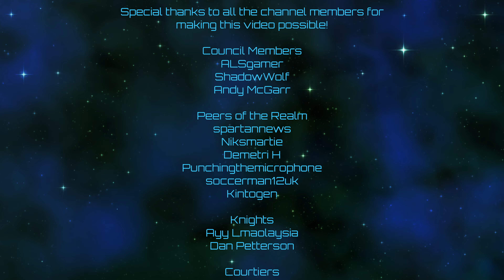Victoria 3 | Dawn of Japan | Episode 20